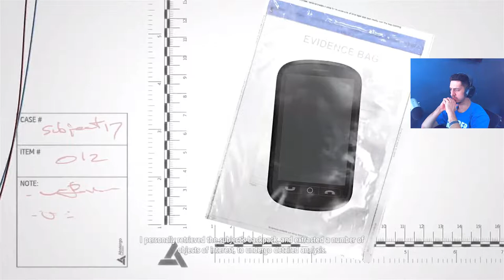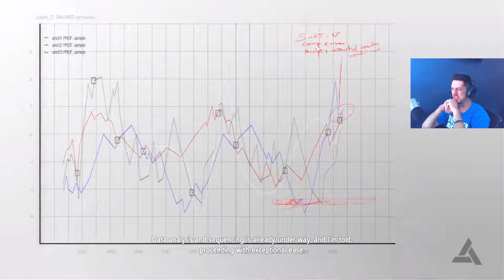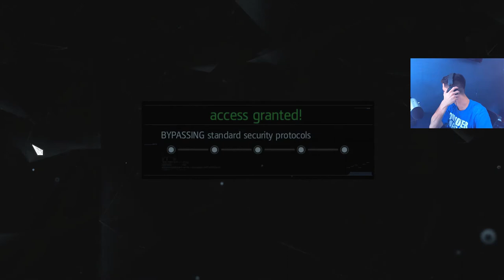Assassin's Creed IV Black Flag -09- Abstergo 2/5 All Hacks and QR Codes [w/ Commentary]